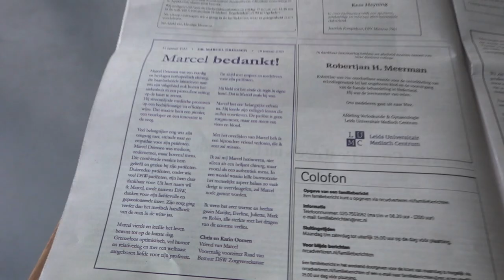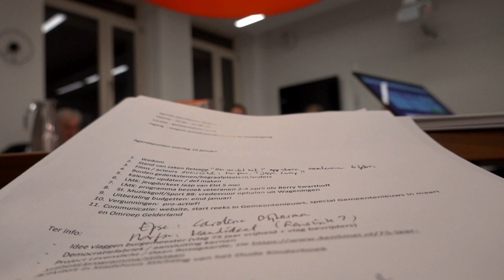17 januari vrijdag vlog 2020